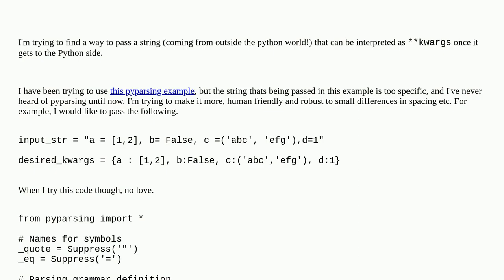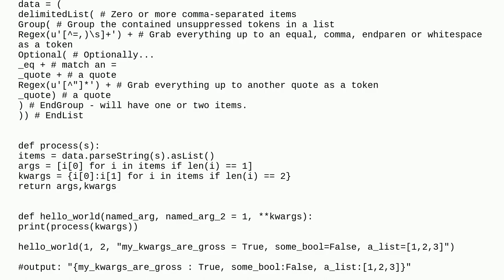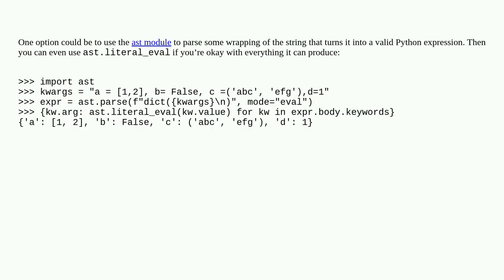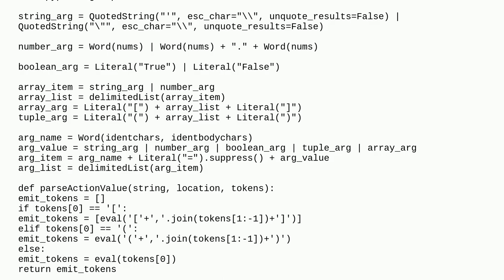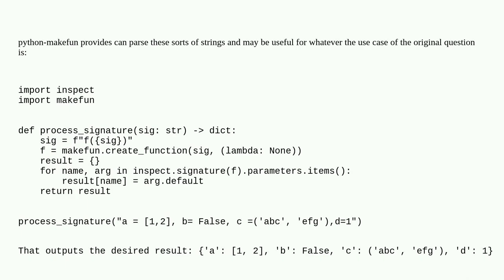General function to turn string into **kwargs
A special thanks goes out to the community

  parsing python